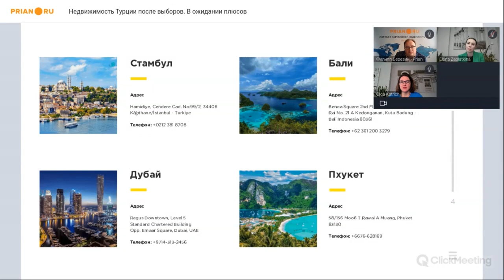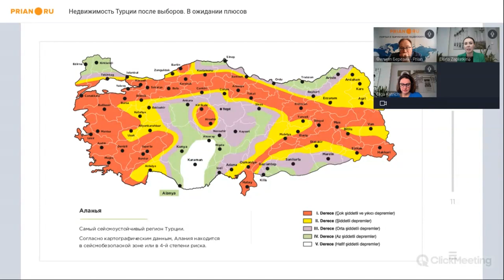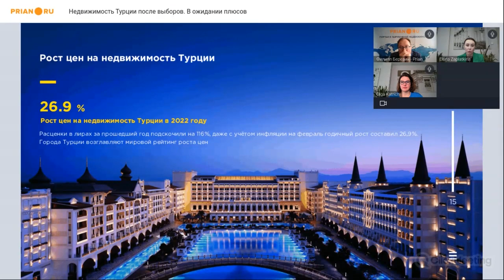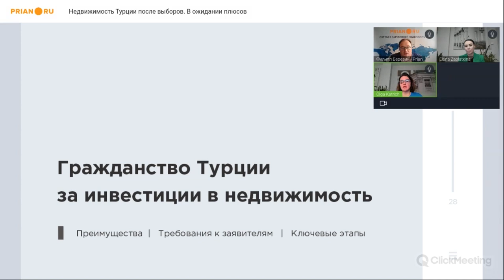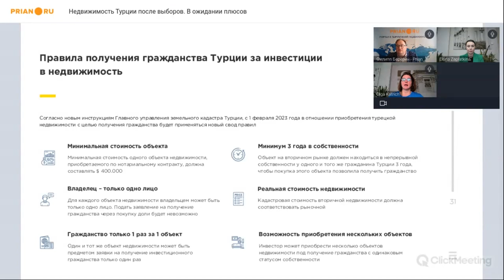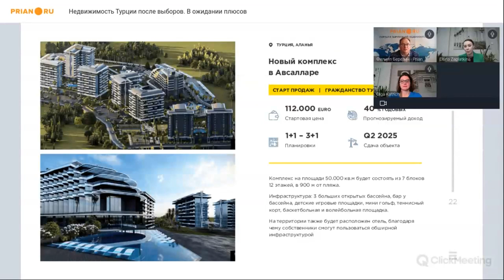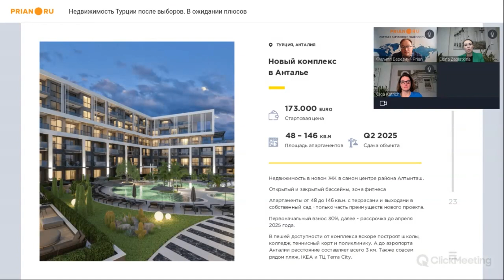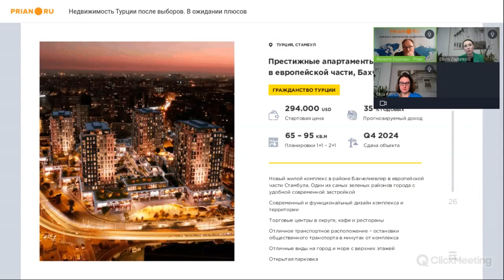Недвижимость Турции после выборов. В ожидании плюсов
📌  Этого события ждал весь мир и тут нет никакого преувеличения. Итоги президентских выборов в Турции повлияют на жизнь не только турецких граждан. Особо ждут даже не итогов, а завершение избирательного процесса участники рынка недвижимости. По их признанию, последние недели перед голосованием продажи остановились.

Чего теперь ждать покупателям? Какие задачи может решить покупка жилья в Стамбуле, Аланье или Анталье? Что будет происходить на рынке в ближайшие месяцы? И как действовать тем, кто хочет приобрести недвижимость для получения ВНЖ или паспорта?

💡 Ответы и комментарии от экспертов Intermark Real Estate через двое суток после объявления итогов выборов.

00:00:00 Вводное слово
00:01:25 Место Турции в палитре зарубежной недвижимости с точки зрения инвестиций и миграции
00:08:15 Жизнь после землетрясения. Насколько карта сейсмически активных зон в Турции сейчас руководство к действию
00:12:33 Инвестиционная составляющая турецкой недвижимости
00:18:25 Динамика цен на недвижимость
00:22:00 Цены в Турции – рост или падение?
00:27:36 Оплата недвижимости – нюансы
00:32:20 О гражданстве и ВНЖ Турции – прогнозы и слухи
00:41:00 Проекты в Турции для инвестиций
01:00:19 Развитие рынка недвижимости Турции с учётом всех за и против, нюансов – прогноз

❓ По вопросам покупки недвижимости и оформления турецкого гражданства ➡ обращайтесь к руководителю направления продаж турецкой недвижимости Intermark Real Estate Елене Заплаткиной: